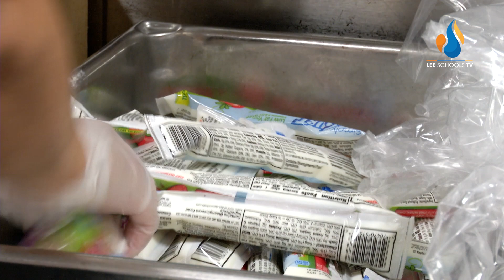Grab & Go Meals For Lee County Students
The School District of Lee County's Food and Nutrition Services Department will be providing free "Grab & Go" meals at 23 area schools between March 23rd and 27th. Breakfast and Lunch will be served together in a single bag, and are free for students under 18 years of age.